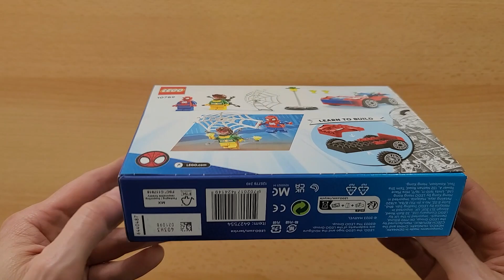LEGO Marvel 10789 SpiderMan's Car And Doc Ock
48 pcs